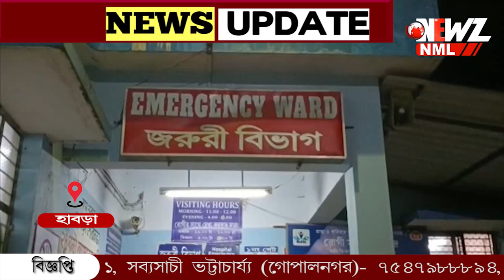বনগাঁ শিয়ালদাহ শাখায় চলন্ত ট্রেনে যাত্রীকে লক্ষ্য করে পাথর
বনগাঁ শিয়ালদাহ শাখায় চলন্ত ট্রেনে যাত্রীকে লক্ষ্য করে পাথর ছোড়ার ঘটনা। গুরুতর জখম ট্রেন যাত্রী এক যুবক। চাঁদপাড়ার বাসিন্দা ঐ যুবককে পাঠানো হয় কলকাতার এক হাসপাতালে।